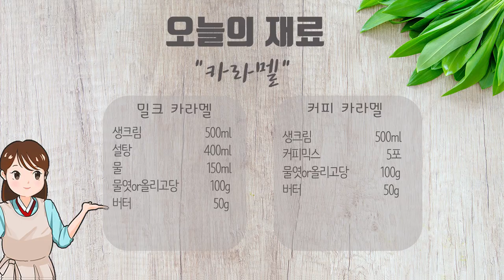쫀득쫀득 달콤한 수제 캬라멜!(밀크&커피!)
이번 빼빼로데이,
수제 캬라멜 선물 어때요?!